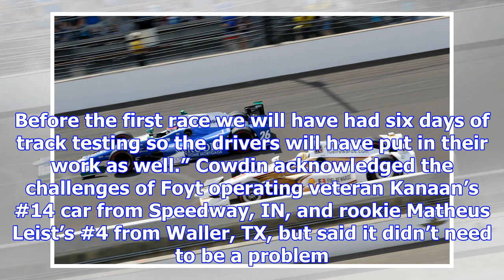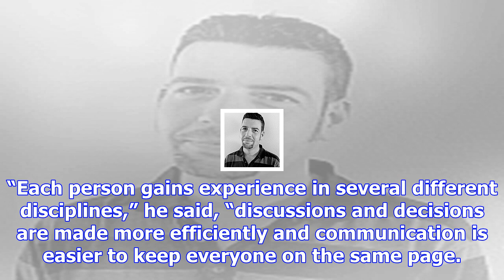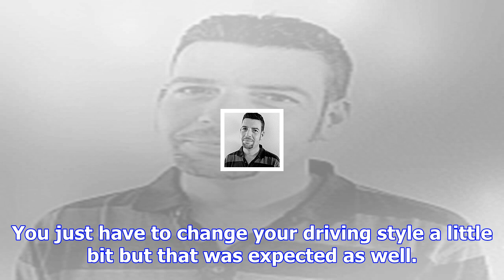Foyt team following “very aggressive development program”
Following a day of testing at Sebring this week, Cowdin – who came with new signing Tony Kanaan from...